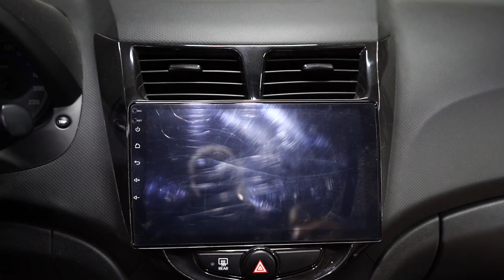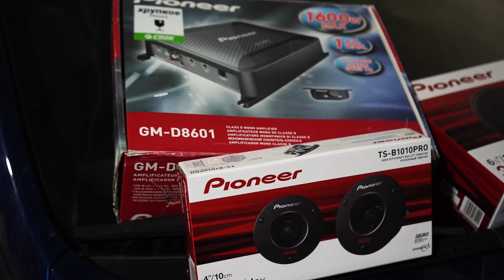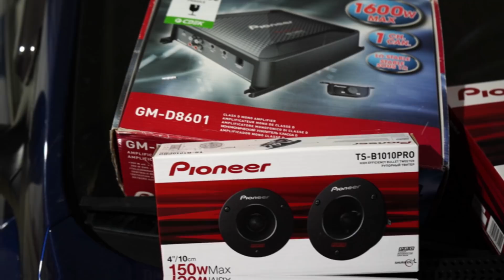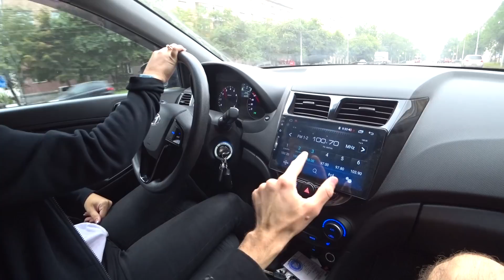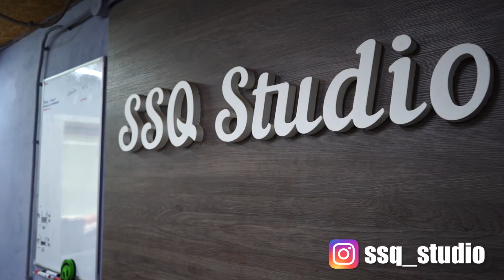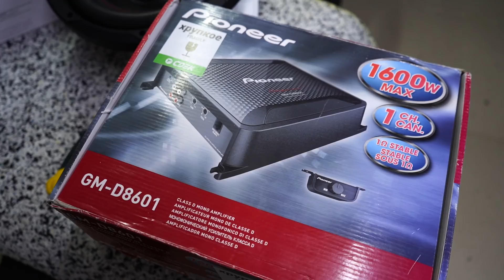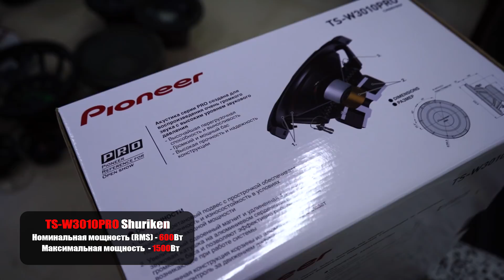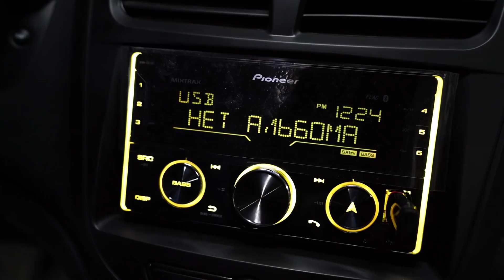ПРОКАЧАЛИ МУЗЫКОЙ СОЛЯРИС ЖЕНЫ